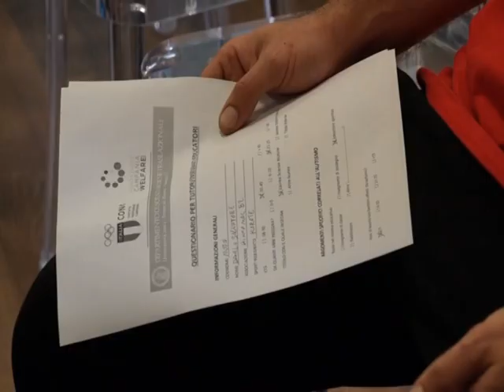Napoli, nasce il primo corso di formazione sportiva per ragazzi autistici